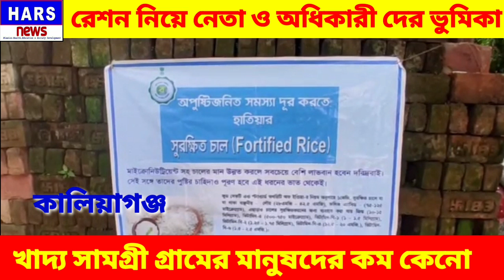Kaliyaganj রেশন নিয়ে নেতা ও অধিকারী দের ভুমিকা | খাদ্য সামগ্রী গ্রামের মানুষদের কম কেনো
কালিয়াগঞ্জ রেশন নিয়ে নেতা ও অধিকারী দের ভুমিকা | রেশন গ্রামের মানুষদের কম কেনো।
 রেশন নিয়ে নেতা ও অধিকারী দের ভুমিকা  |
খাদ্য সামগ্রী গ্রামের মানুষদের কম কেনো